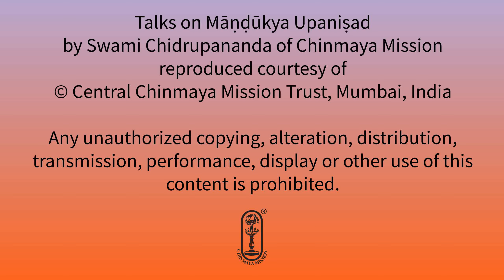Māṇḍukya Upaniṣad - Talk #75 - Vaitathya Prakaraṇa - Śloka 32